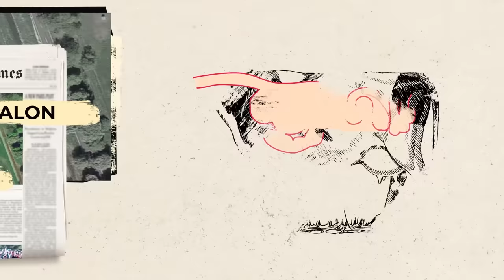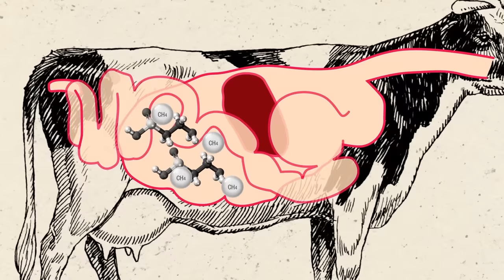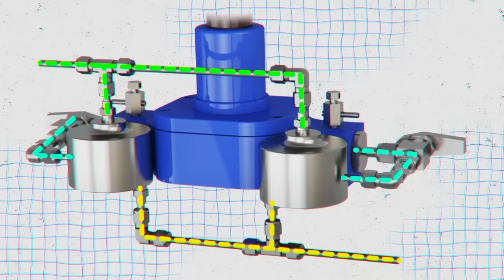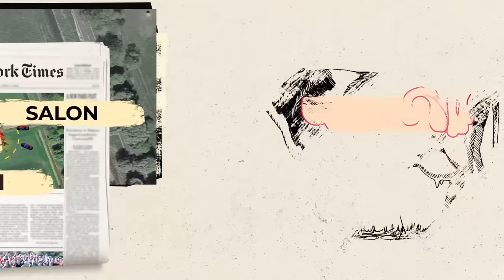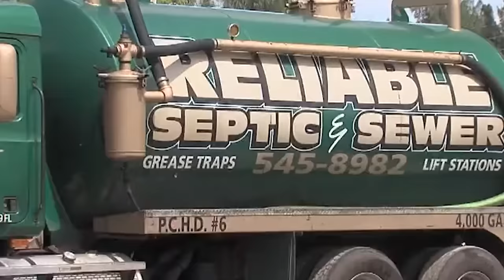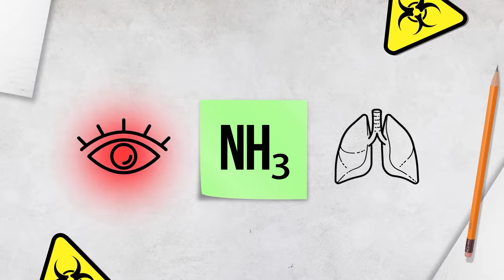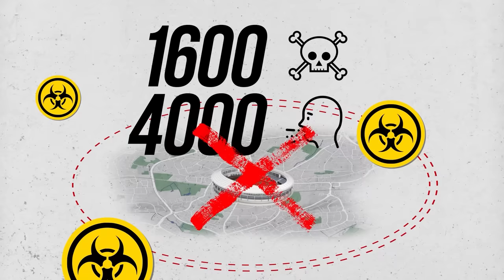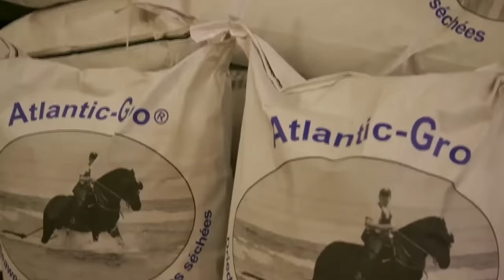Farmer’s Nightmares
In the 1850s, New York witnessed the worst scandal in history related to farmers. Tens of thousands of people suffered, with eight thousand infants dead in just one year, all because farmers decided to save on cow food. They sold the contaminated milk of sick animals, adulterating it with water, sugar, plaster, and even rotten eggs. This resulted in mass poisoning and a soaring number of casualties. A true farmer's nightmare... but those were bad farmers. These people knew what they were getting into and did it anyway. But some things are simply impossible to control. Farms are not the safest place in the world.